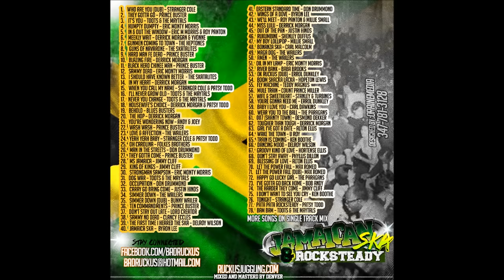RUCKUS Jamaican Ska & Rocksteady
TRACK LIST
1. Who Are You (DUB) – Stranger Cole
2. They Gotta Go – Prince Buster
3. It’s You – Toots & The Maytals
4. Humpty Dumpty – Eric Monty Morris
5. In & Out The Window – Eric M Morris & Roy Panton
6. Meekly Wait – Derrick Morgan & Yvonne
7. Gunmen Coming To Town – The Heptones
8. Guns Of Navarone – The Skatalites
9. Hard Man Fe Dead – Prince Buster
10. Blazing Fire – Derrick Morgan
11. Black Head Chinee Man – Prince Buster
12. Sammy Dead – Eric Monty Morris
13. I Should Have Known Better  - The Skatalites
14. In My Heart – Derrick Morgan
15. When You Call My Name – Stranger Cole & Patsy Todd
16. I’ll Never Grow Old – Toots & The Maytals
17. Never You Change - Toots & The Maytals
18. Housewife’s Choice – Derrick Morgan & Patsy Todd
19. Behold – Blues Busters
20. The Hop – Derrick Morgan
21. You’re Wondering Now – Andy & Joey
22. Wash Wash – Prince Buster
23. Love & Affection – The Wailers
24. Yeah Yeah Baby – Stranger Cole & Patsy Todd
25. Oh Carolina – Folkes Brothers
26. Man In The Streets – Don Drummond
27. They Gotta Come – Prince Buster
28. Ms Jamaica – Jimmy Cliff
29. King Of Kings – Jimmy Cliff
30. Strongman Sampson – Eric Monty Morris
31. Dog War – Toots & The Maytals
32. Occupation – Don Drummond
33. Carry Go Bring Come – Justin Hinds
34. Simmer Down – The Wailers
35. Simmer Down (DUB) – Bunny Wailer
36. Ten Commandments – Prince Buster
37. Don't Stay Out Late – Lord Creator
38. Sammy No Dead – Clancy Eccles
39. The First Time I Heared The Ska – Delroy Wilson
40. Jamaica Ska –  Byron Lee
41. Eastern Standard Time – Don Drummond
42. Wings Of A Dove – Byron Lee
43. We’ll Meet – Roy Panton & Millie Small
44. Miss Lulu – Derrick Morgan
45. Out Of The Pan - Justin Hinds
46. Rukumbine – Shenley Duffus
47. My Boy Lollipop – Millie Small
48. Bonanza Ska – Carl Malcolm
49. Maga Dog – The Wailers
50. Amen  - The Wailers
51. Oil In My Lamp – Eric Monty Morris
52. River Bank – Baba Brooks
53. Ok Ruckus (DUB) – Errol Dunkley
54. Boom Shacka Lacka – Hopeton Lewis
55. Fly Machine – Teddy Magnus
56. Mule Train – Count Prince Miller
57. Wife & Sweetheart – Stanley & Turbines
58. Youre Gonna Need Me – Errol Dunkley
59. Baby I Love You – Carl Dawkins
60. Wear You To The Ball – The Paragans
61. 007 (shanty town) – Desmond Dekker
62. Tougher Than Tough – Derrick Morgan
63. Girl I’ve Got A Date – Alton Ellis
64. Wake The Town – U Roy
65. Train Is Coming – Ken Boothe
66. Dancing Mood – Delroy Wilson
67. Groovy Kind Of Love – Hortense Ellis
68. Don’t Stay Away – Phyllis Dillon
69. Blessing Of Love – Alton Ellis
70. Let The Power Fall – Max Romeo
71. Let The Power Fall (DUB)– Max Romeo
72. Happy Go Lucky Girl – The Paragans
73. I’ve Gotta Go Back Home – Bob Andy
74. The Harder They Come – Jimmy Cliff
75. I don’t Want To See You Cry – Ken Boothe
76. Tonight – Stranger Cole
77. Pata Pata Rocksteady – Patsy Todd
78. Bam Bam – Toots & The Maytals
More Songs On Single Track Mix
Ruckusjuggling.com